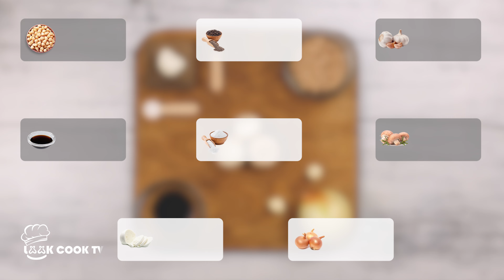Vegetarian Delight: Easy and Delicious Chickpea and Mozzarella Dish Recipe for Your Next Meal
Hi Guys, Make This Delicious Food with Chickpeas and Enjoy.
It's a very popular and delicious vegetarian recipe.

You can easily make them using eggplants and other delicious ingredients that are really easy to find.

✅ Timestamps:

00: Teaser |
00:21 Making Food |
01:34 Serve |
01:50 Ingredients |

Our video is showing "chickpea and mozzarella meal for vegetarians " subject but we try to cover the following subjects:

chickpea and mozzarella
Chickpea recipes
Delicious dinner recipe with chickpea

Our YouTube channel has various other related videos regarding easy recipes

TITLE : Vegetarian Delight: Easy and Delicious Chickpea and Mozzarella Dish Recipe for Your Next Meal

✅  About LookCook TV:

Hi Guys,

Here on this channel, we love to enjoy making food together. We're just some guys who enjoy creating videos and cooking.

Send us what you want us to make.